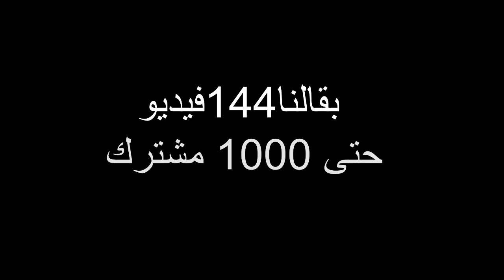call of juarez gunslinger:|مهمة معقدة|الحلقة الثانية